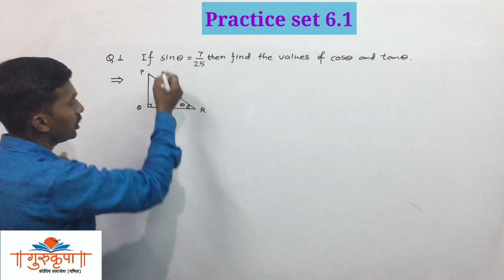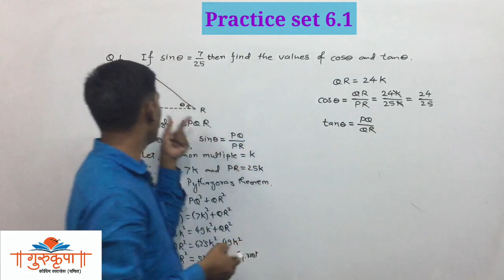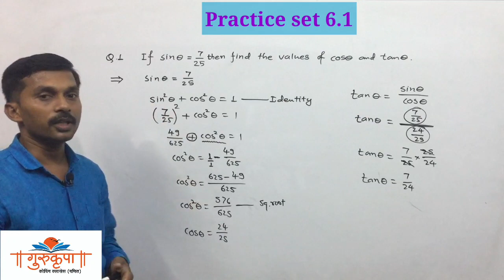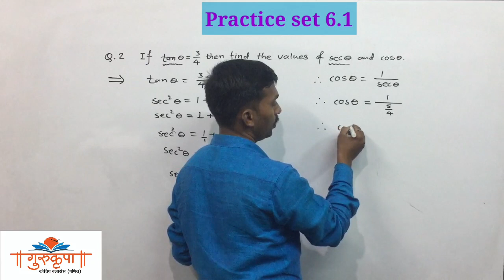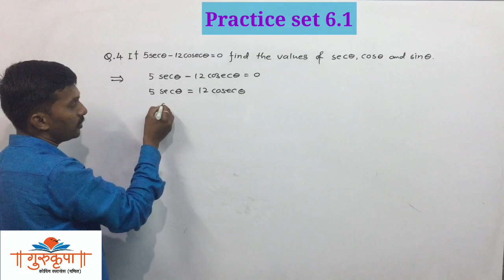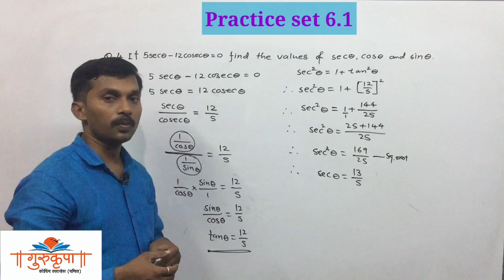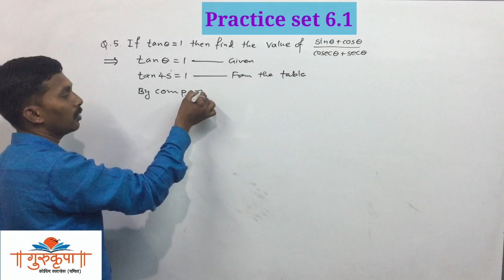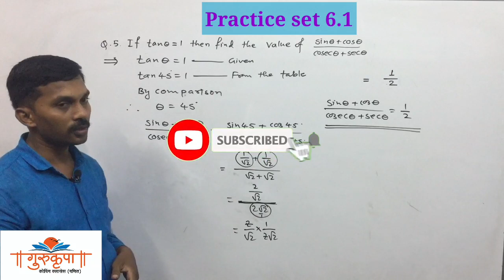Trigonometry Practice set 6.1|Class 10 MH board New syllabus (Q.1,2,3,4,5)